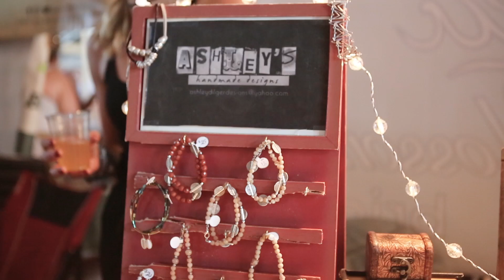Asbury Park Bazaar - Holiday 2018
The Asbury Park Bazaar is a celebration of makers, music and art in Asbury Park! Join us this Holiday Season at Convention Hall to enjoy shopping from handcraft & vintage vendors, live music, giant tree, photos with Santa, holiday food & libations, craft workshops, kids art classes, photo booth, and more!

Dates: Nov 24, 25 and Dec 1, 2, 8, 9, 15, 22 & 23